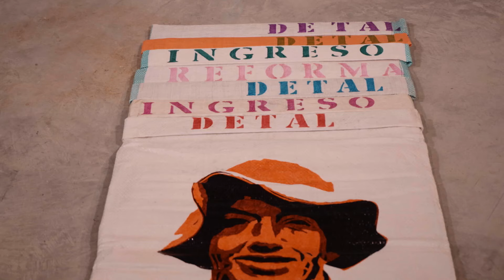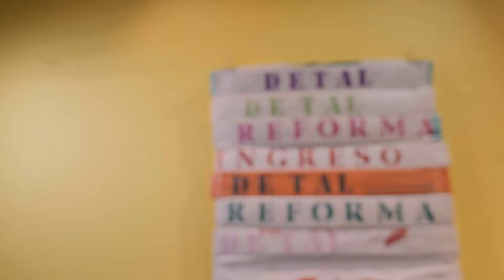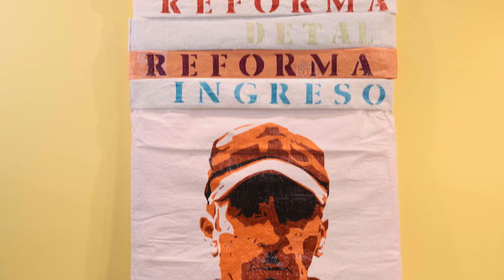Palabras más, palabras menos. Obra de arte del artista Diego Ruiz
¡Una nueva obra de arte está en la vitrina! Diego Ruiz, ganador de la pasada convocatoria de Nuevos Talentos en el Arte, traslada cuestiones del campo a la urbe.